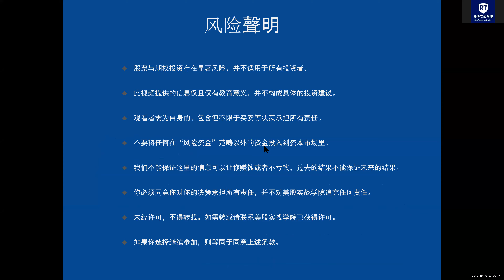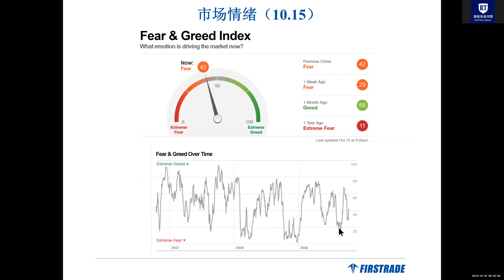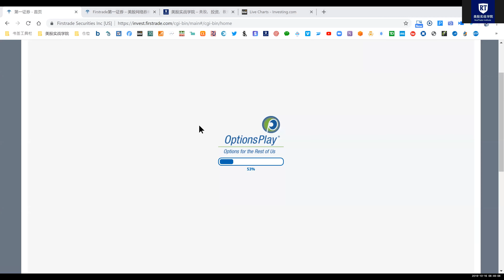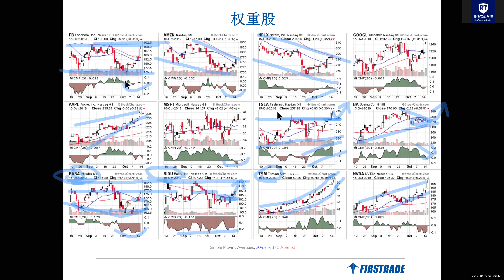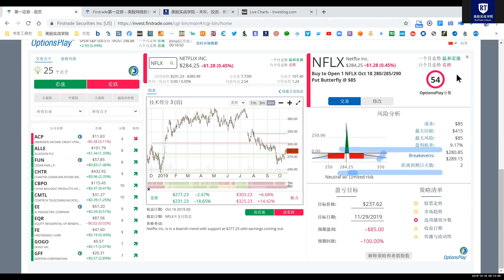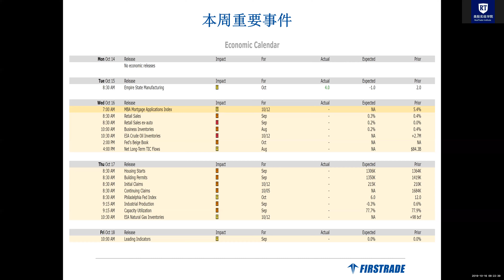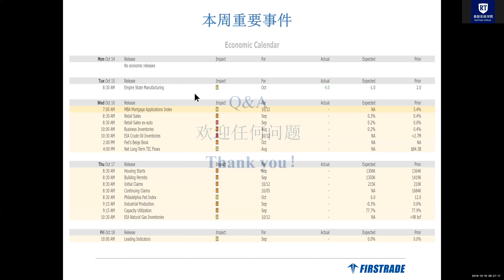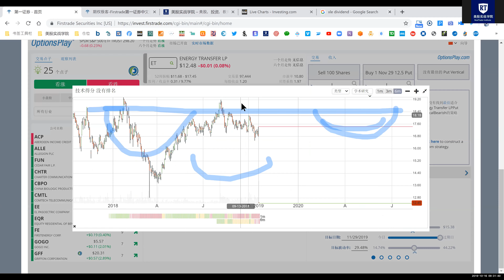《美股期权早班车》第七季 第5期 《财报季下的美股》（10/16/2019）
本周三(9月18日），大家期待已久的Firstrade免费线上互动公开课 【美股期权早班车】第七季重磅回归，我们还特别增添了新的实战期权的内容！给您带来《美股新高以后》等主题，还可以线上与讲师实战互动问答！

2019年9月18日至11月日，纽约时间每周三早上8:30 - 9:30，Firstrade《美股期权早班车》与您相约盘前，为您解读美股整体市场、热点事件；点评热门板块及个股；分享每周美股期权实战交易策略，带您直达美股实战交易前沿！

为了简化报名，我们将第六季第1至8期放在一个报名页面，只需报名一次，就可以听1-8期，不需要每期都重新报名咯！